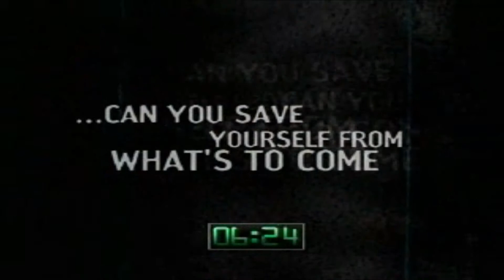(MULTI) X2: Wolverine's Revenge Trailer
X-Men 2: Wolverine's Revenge